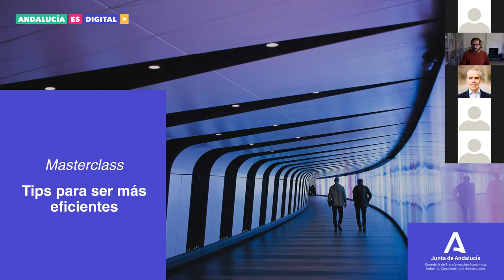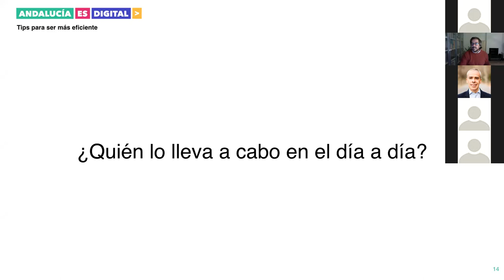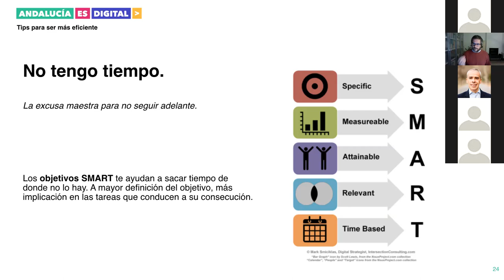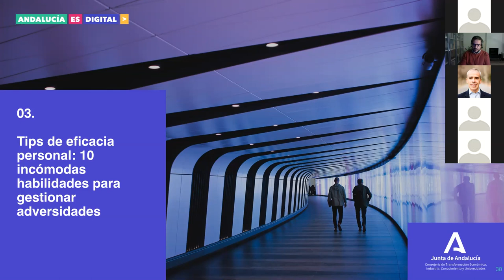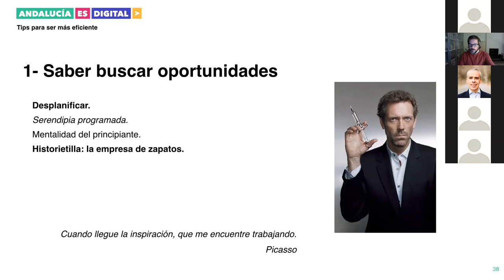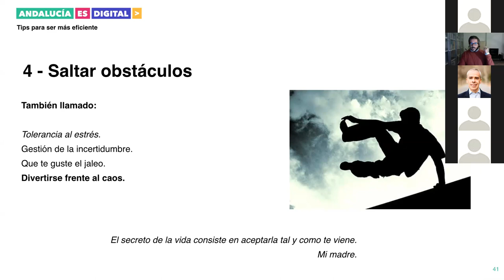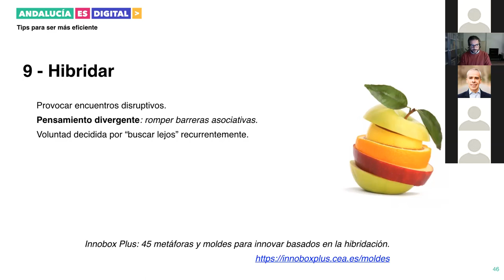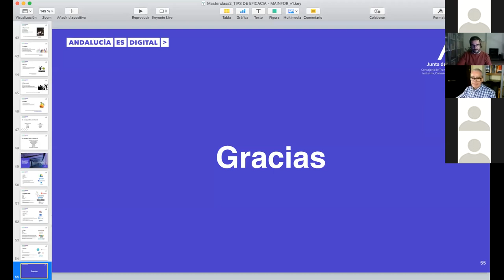Masterclass 2. Tips para ser más eficientes